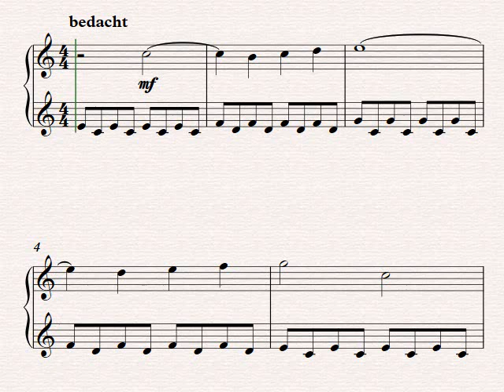Kurze Fahrt // Original Piano Composition